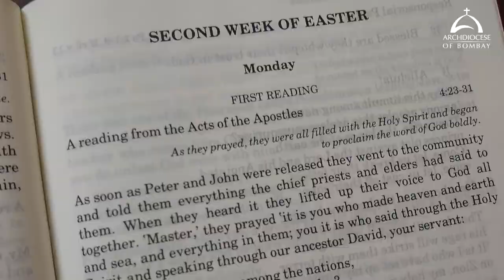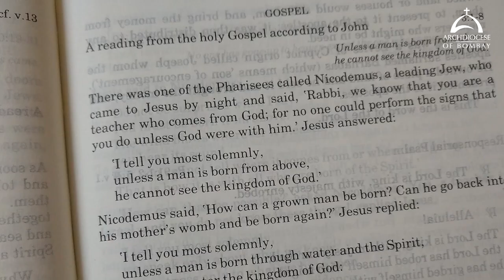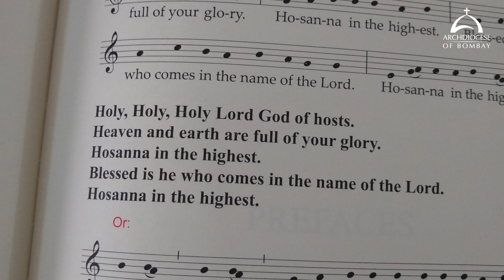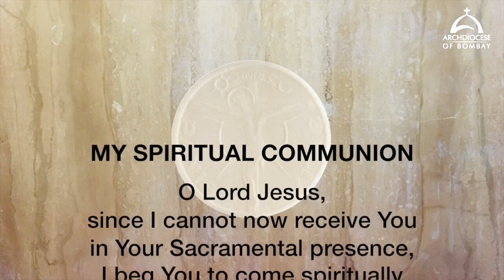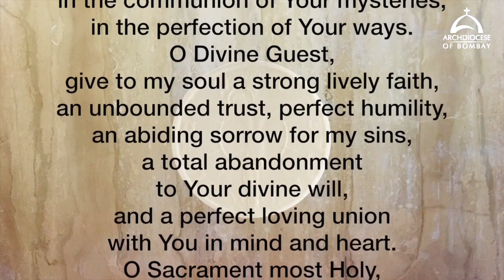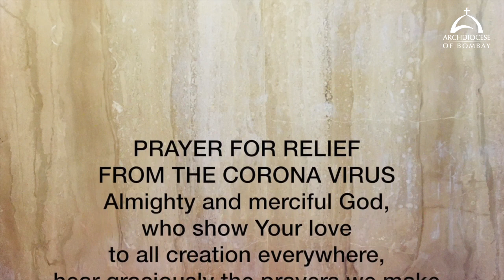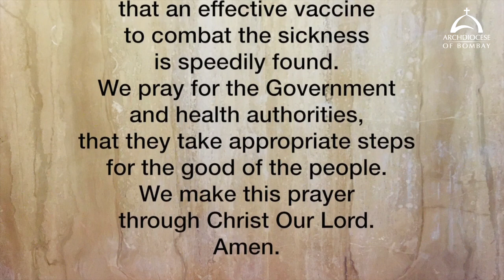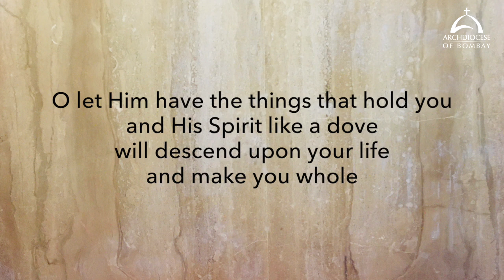Holy Mass 20 April 2020 Cardinal Oswald Gracias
The Holy Eucharist Celebrated on Monday 20 April 2020 by His Eminence Oswald Cardinal Gracias Archbishop of Bombay. This video is available for your online participation in the Eucharist, in view of the dispensation given during the Corona Virus pandemic.